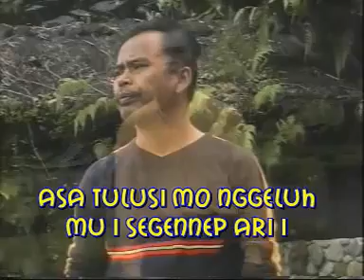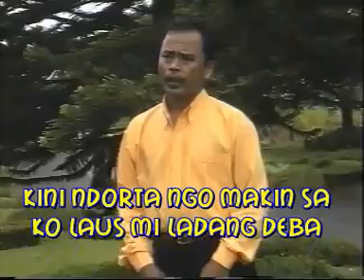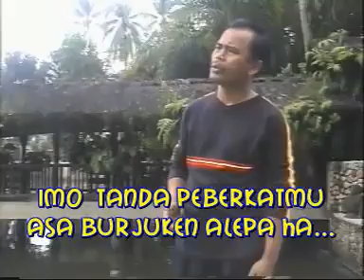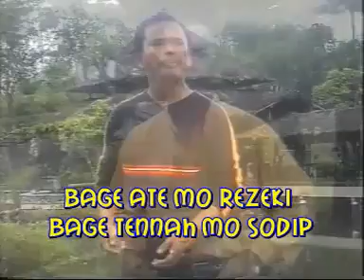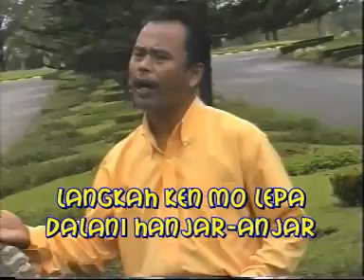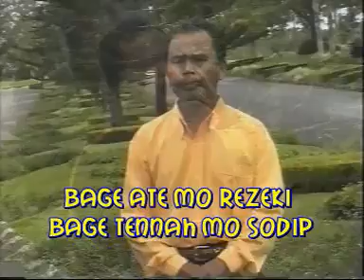Lagu Pakpak Dairi - Pelleng si ncina mbara | My web blog